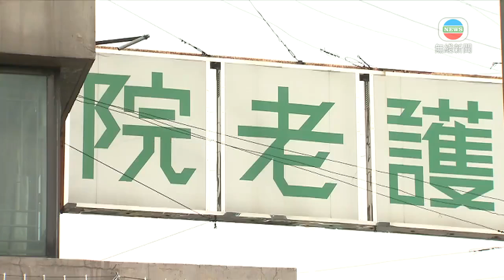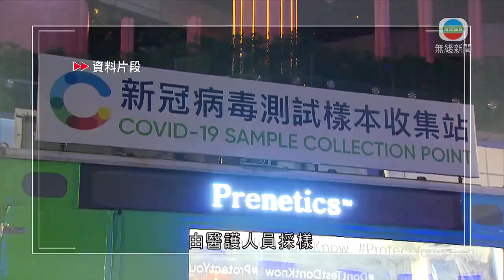香港新聞 食衞局將強制院舍員工兩周內檢測 未來每周檢測一次-TVB News-20201129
勞工及福利局局長羅致光指，食衞局最快明日發通告，強制所有院舍員工兩周內做檢測。未來亦會要求每周檢測一次，員工不做就不准上班。

疫情至今有過百人死亡，三成來自院舍。勞工及福利局局長羅致光指，早前幾輪院舍自願性檢測最高檢測率達八成六，之後回落至六成八。為保障長者安全，當局將強制所有院舍員工做檢測。之後亦會恆常化。

勞工及福利局局長羅致光稱：「暫時草擬要於12月14日之前去做檢測，暫時豁免幾間離島(院舍)。根據專家而言最好三日做一次，暫時目標第一輪兩星期，視乎情況可以第二輪、最遲第三輪都要每星期做一次。首兩星期盡量勸喻，再不是便要罰，再不是就不准上班。」

他又說，政府正物色地方做流動檢測站，由醫護人員採樣。安老業界認為，強制員工檢測無可避免，但擔心影響院舍運作。

香港安老服務協會主席陳志育表示：「每一個星期都要安排職員去社區檢測中心做檢測，我們都有一些擔心的地方，包括人手安排。安排專業人士自行在院舍內做一些採集樣本、去做檢測，會不會一方面提高參與的比例達標，精準度亦都可以做到。」

安老業界認為，為強制性檢測訂定懲處措施屬合理安排，相信院舍員工的檢測率會比自願檢測時大大提高。

相關影片:
1. TVB無綫7:30 - 一小時新聞 - 養和醫院相信出現小型爆發 一名初步確診病人離世 跟她接觸過的2名醫護初步確診－香港新聞－TVB News－20201127
2. TVB無綫7:30 - 一小時新聞 - 馬會投注站等多個地點有初步確診個案－香港新聞－TVB News－20201128
3. TVB午間新聞 - 政府改革高中通識科 特首林鄭月娥指通識科第一日已出現問題 10年來未停止過爭議－香港新聞－TVB News－ 20201128